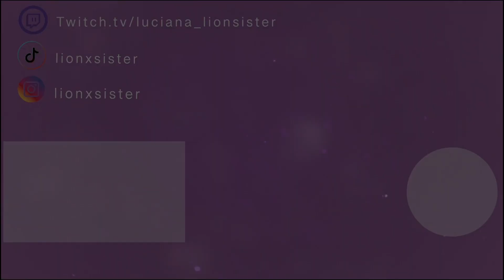SSO Orte an nur 3 WÖRTERN erkennen 😬🔎 || [Star Stable] [Deutsch]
Open me

Mein Equipment :
Racer Gaming Headset
Hama Gaming Mikrofon
Samsung Desktop
Medion Gaming PC
Magix Video Delux 2018
Tellonym: lionxsister_
Star stable :
Server 18
Luciana Lionsister
Liontaria Dressage🦁
Starshine Ranch
41 Pferde ❤️